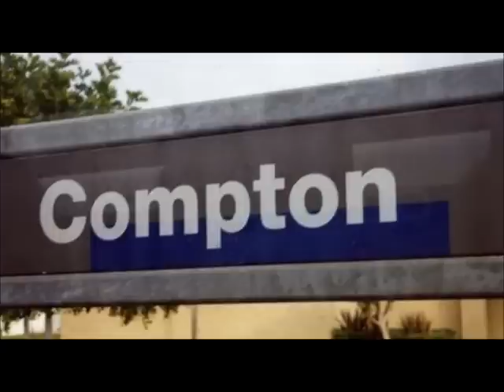MC Eiht Ft. CMW - "All For The Money" DJ 1-11 REMIX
4 The West Coast 2011. MC Eiht Ole Skool G Mix By "DJ 1-11"